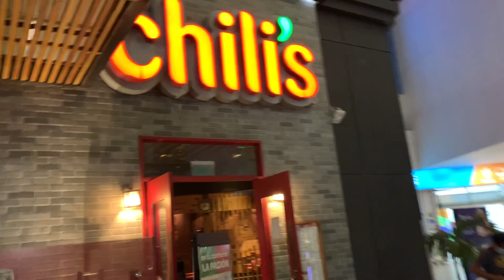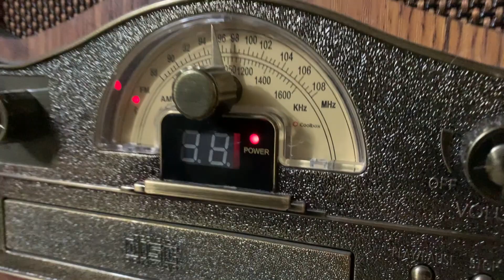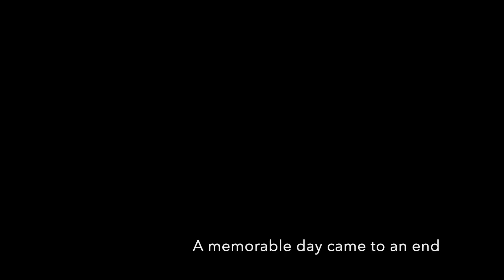Peru 🇵🇪 - Piura - One of the most beautiful cities in Peru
Piura is a city in northwestern Peru located in the Sechura Desert on the Piura River. It is the capital of the Piura Region and the Piura Province.
It was my first day in Piura. Thanking all the people who hosted me with lot of love.